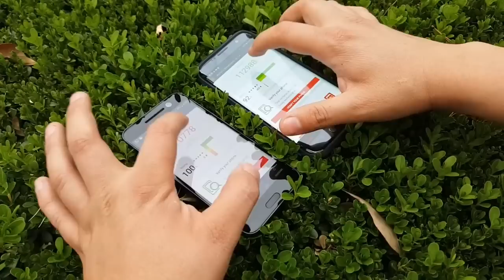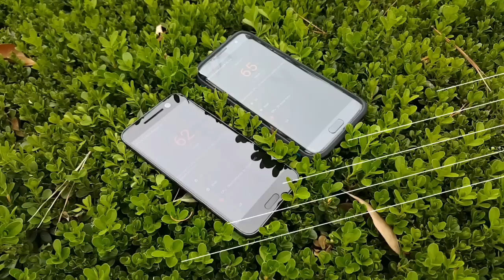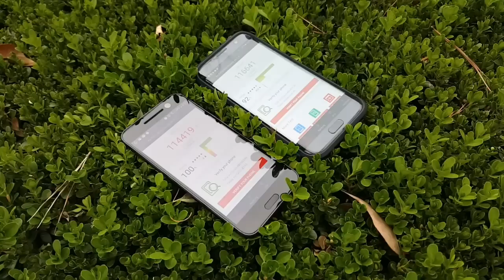Becnhmark: Galaxy S7E vs HTC10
AnTuTu benchmark entre el Galaxy S7 Edge con procesador Exynos y 4gb RAM vs el HTC10 con procesador Qualcomm Snapdragon 820 y 4GB RAM.